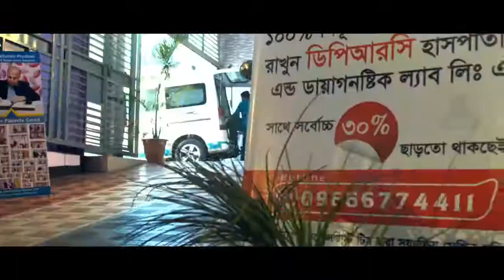সার্ভাইকেল রিব এর কারনে হাতে প্রচন্ড ব্যথা?দেখুন সমাধান।। cervical rib pain solution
keyword...